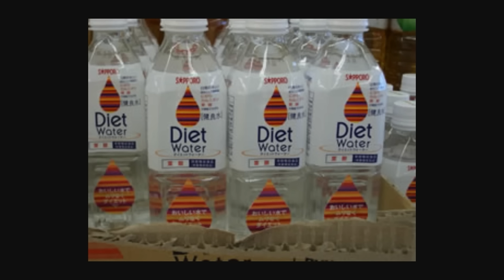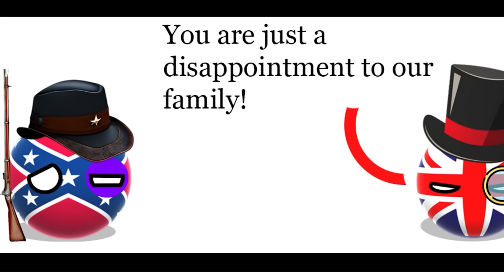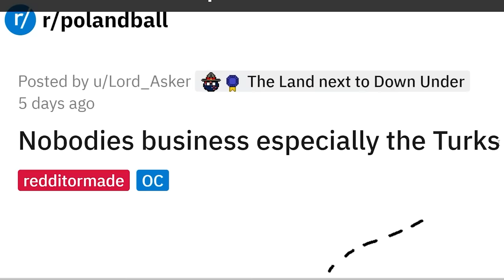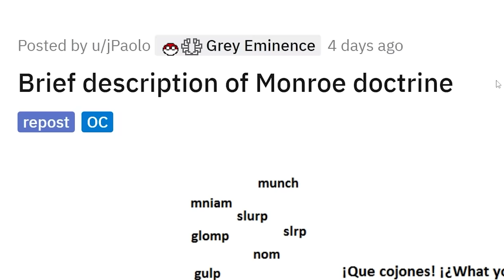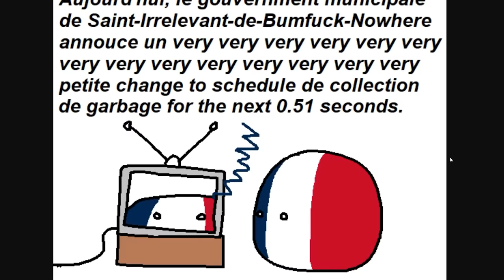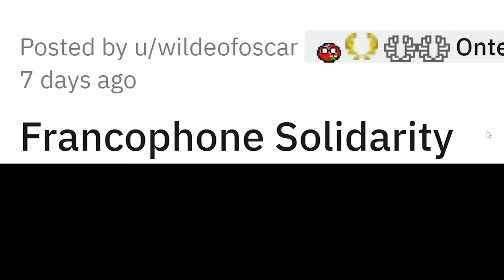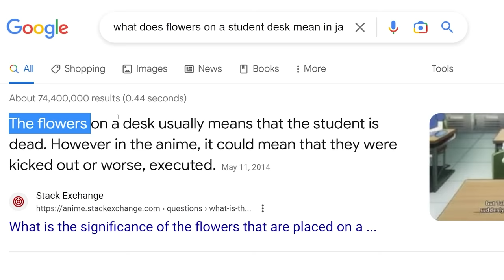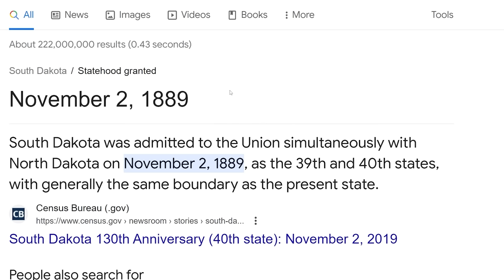I Am Your Father... (Countryballs)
Scandinavian Countryball Plushies!

SoviettheDILFofCountryhumans
Ivan Lima
Diary of a Wimpy Kid The Catfish
imabigboy
ZaneyBoi
Astrakonix
Brazilian guy from Brazil
Veiotic
Twickenhamster
TheMexican760
Triv44 aka DrewcometoCracow,Polandnextvacation
Robert Elonich
Patrick Allison
RyeThePie
The Polish–Lithuanian Commonwealth
LuxembourgLover
ortin 5610
Drew's Argentinian Grandpa
Carmel Saida
DJ McSkillet
drew's goth gf
Bryton Is The Best
Based Selene
Bjarne Wildfang
20 Dollars is a lot Drew!
aPhatNarwhal